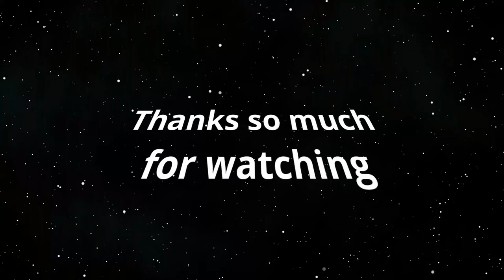Hawaii Basketball Star JoVon McClanahan (Beyond the Lines)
Beyond Teamwork.  The host for this show is Rusty Komori.  The guest is JoVon McClanahan.

We talk with JoVon about his game winning shot to win the Diamond Head Classic, building a superior culture of excellence, coaching, mindset, overcoming obstacles, and the importance of teamwork.

Underwriters:
Michael Sklarz
The Cooke Foundation
Hawaii Energy
Hawaii Energy Policy Forum
Hawaiian Electric
Galen Ho of Immersive Worlds
Kamehameha Schools